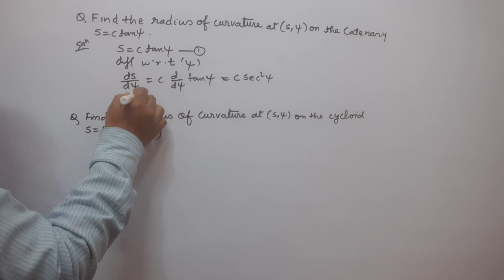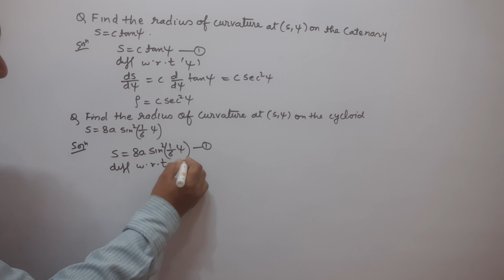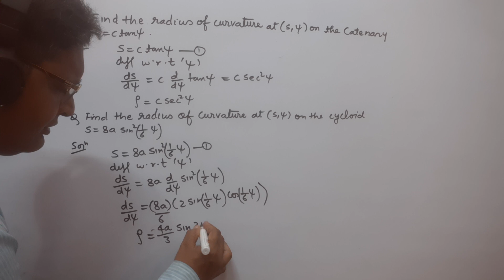B.Sc1 CURVATURE RADIUS OF CURVATURE FOR INTRINSIC EQUATION,Differential Calculas